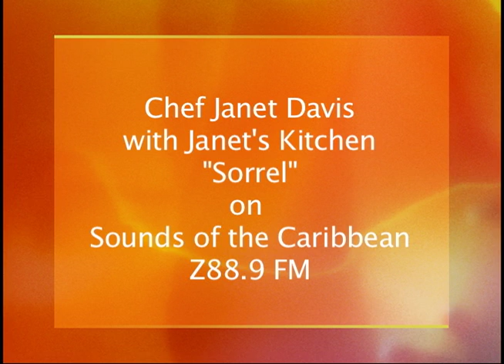Sorrel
Chef Janet on Sorrel: Jamaica's Holiday Drink